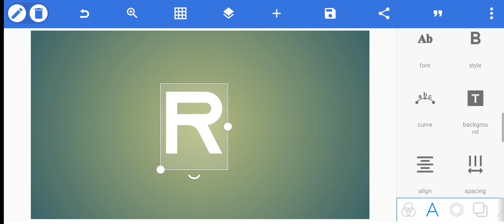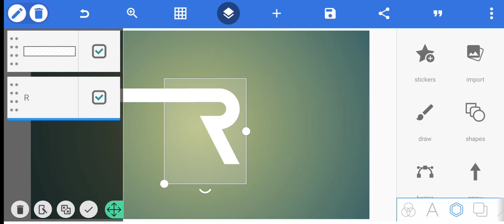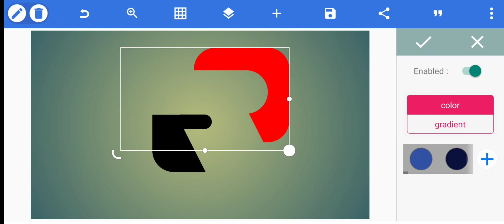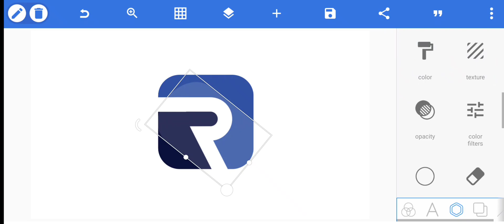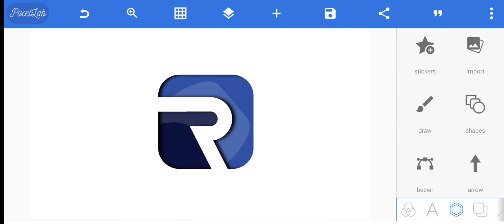Professional R logo design pixellab || R দিয়ে লোগো ডিজাইন করে ফেলুন || pixellab tutorial video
Pixellab Logo R latter professional design. How to pixellab logo make |  R লোগো ডিজাইন করুন সহজে

Hello Everyone, In this tutorial, I will show you how can you design a professional Logo in Photoshop. Also, I show you how can you create an awesome photoshop Logo mockup. I hope you will like this tutorial, so watch the tutorial carefully until the end of this tutorial.

AS Editional ' provides an all android graphic design, and pixellab tutorials video uploading channel

Details

pixellab tutorial
professional logo design
Pixellab profesional logo design
Professional logo design pixellab
Professional 3d logo design pixellab
Professional logo design pixellab মোবাইল দিয়ে
logo design
Pixellab editing
লোগো ডিজাইন,
প্রফেশনাল লোগো ডিজাইন
3D logo
R logo design
R logo design pixellab
R logo design illustratol